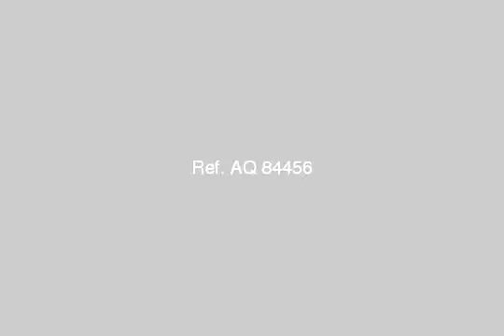Apartment For Sale In 6th Of October Cairo - mlseg.com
Apartment For Sale In 6th Of October Cairo شقة للبيع بالحى الثامن المجاورة الرابعة (عمارات الجهاز) سوبر لوكس 127م صافى وجة بحرى شرقى دور اخير غير مجروحة 2نوم + 1حمام خالصة عقد اخضر المطلوب 260الف للاستعلام - الحى الثامن سوبر لوكس 127م صافى - Egypt Real Estate | Greater Cairo | 6th Of October | Apartment For Sale